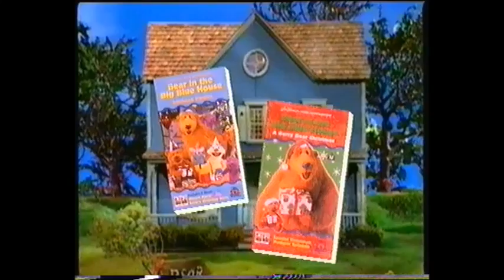Bear in the big blue house to own on video (VHS Capture)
Bear in the big blue house to own on video (VHS Capture) Taken from x rental vhs tape

2ombieboy